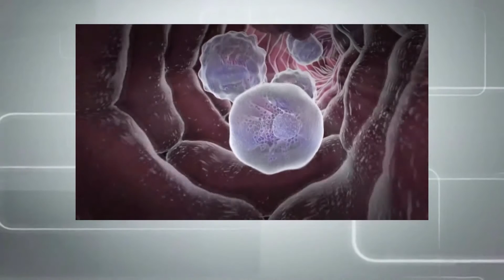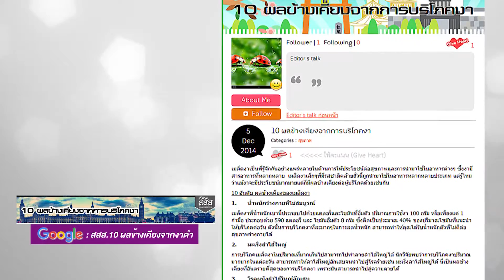รายการ ภูมิสมดุล ตอนที่ 3 (เดือน มีนาคม 2560)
รายการ ภูมิสมดุล ตอนที่ 3 (รายการเต็ม)

ออกอากาศ วันพุธ ที่ 22 เดือน มีนาคม 2560 ทางช่อง 5 (ททบ.5)

คลิกชมรายการย้อนหลังที่เว็บไซต์

โทรศัพท์ : 1154 , 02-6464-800 , 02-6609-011 โทรสาร : 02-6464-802

Line : @bim100